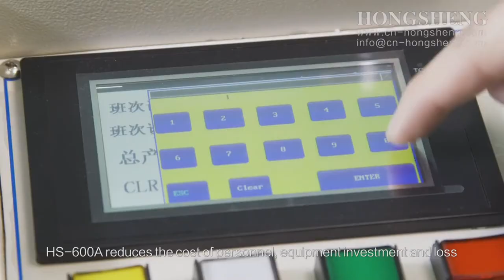HONGSHENG HS -600A :: FULL AUTOMATIC BRA SHOULDER STRAP SEWING MACHINE